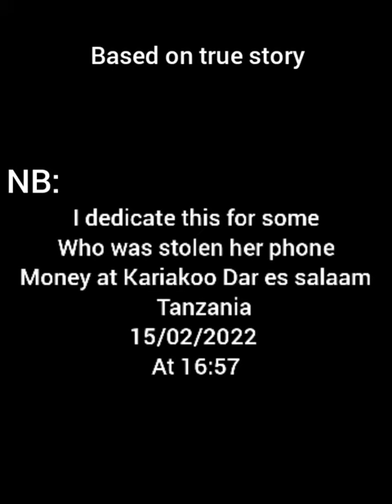PLATINIZE Song Dreaming official lyrics video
This based on true story from when am inlove I got more challenges but now days I get someone who handle me care lovely song my friends enjoy Good music to me let you know me and my dreaming one
Follow me Instagram as @crisdeplatinize Facebook page as